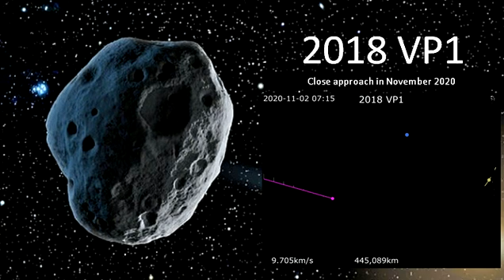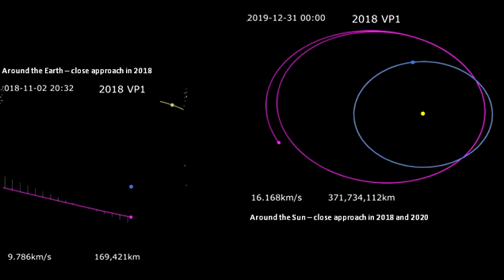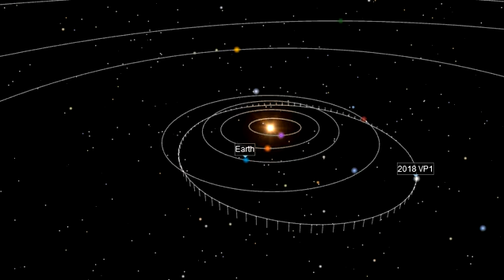Huge Asteroid 2018 VP1 | Potentially Hazardous Asteroid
11 February Asteroid 2022
The asteroid had a chance of impacting Earth
will this asteroid hit earth?
The asteroid had a 0.41% chance (1 in 240) of impacting Earth